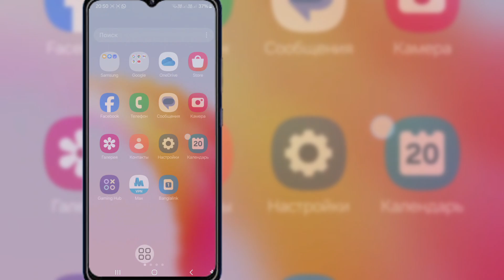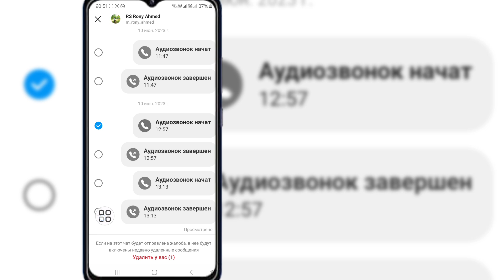Как удалить историю звонков в Instagram (обновление 2024)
Если у вас есть вопросы, пожалуйста, оставьте комментарий ниже?🙏🙏🙏